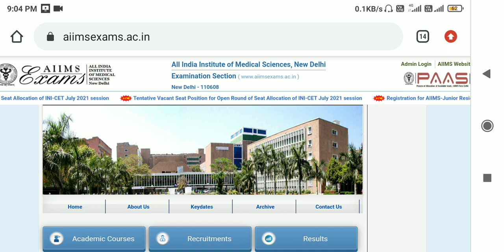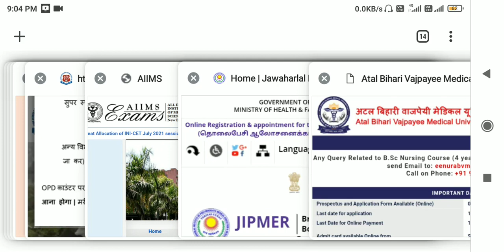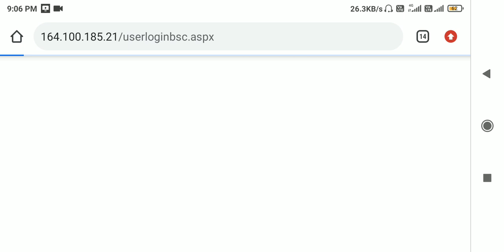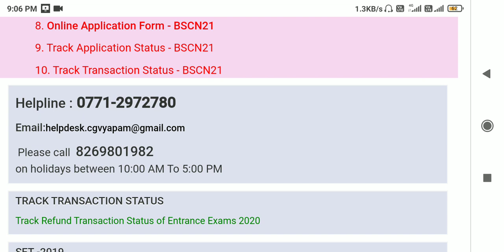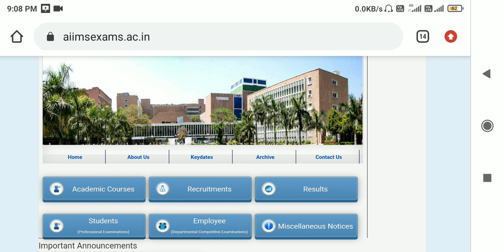BSC Nursing & PARAMEDICAL COURSES ADMISSIONS 2021-22 IN ALMOST ALL STATES LATEST UPDATES HERE 🔥🔥